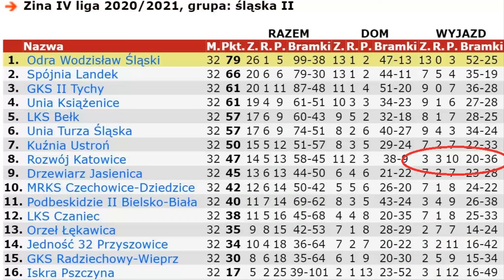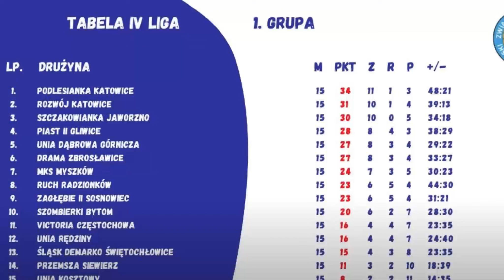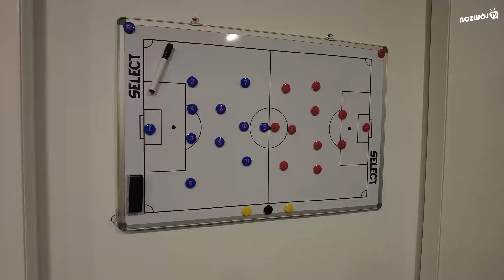Pierwszy trening Rozwoju w 2023 roku! Co słychać na Asnyka?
[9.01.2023] W poniedziałek 9 stycznia drużyna Rozwoju Katowice spotkała się na pierwszym treningu w 2023 roku - oczywiście na nowym miejskim stadionie przy ul. Asnyka 27. Co słychać w zespole? O czym mówili przed naszą kamerą trener Tomasz Wróbel, kapitan Bartosz Golik i wypatrujący z niecierpliwością powrotu na boisko Patryk Gembicki? Komu zaśpiewano zaległe "sto lat"?